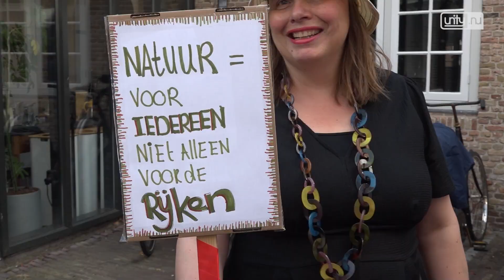Steun vanuit de regio bij demonstratie tegen plannen rondom Vlietland